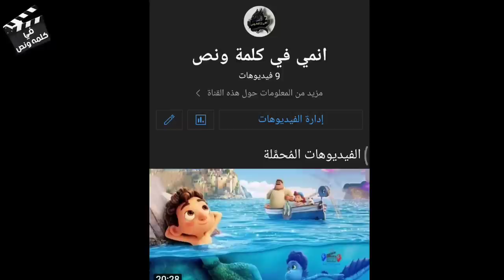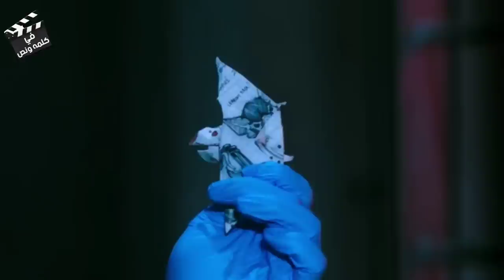ملخص الفيلم الجديد موربيوس | دكتور كميائي بيتحول لمصاص دماء 🧛 بسبب تجربه علميه فاشله Morbius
ملخص الفيلم الجديد موربيوس | دكتور كميائي بيتحول لمصاص دماء بسبب علاج خطا Morbius

ملخص الفيلم الجديد سونيك الجزء الثاني | ظهور عدو جديد ل سونيك اقوي منه ومن نفس الكوكب بتاعه 2 Sonic

ملخص افلام
ملخص فيلم
ملخصات افلام
ملخص فلم
ملخص الافلام
تلخيص افلام
مراجعة فيلم
ملخص أفلام
 افلام ملخصة
 ملخص افلام كورية
مسلسل كوري
مسلسلات كورية
 افلام كورية
 فيلم كورى

ملخص _فيلم
ملخص فيلم موربيوس ( Morbius ) ‏هو فيلم بطل خارق مبني على شخصية موربيوس ذا ليفينج فامبير من تأليف مارفل كومكس،الفيلم من إنتاج شركة كولومبيا بيكتشرز وإخراج دانيال إسبينوزا وبطولة جاريد ليتو،مات سميث، تدور احداث الفيلم حول عالم الكيمياء الحيوية مايكل موربيوس يحاول علاج نفسه من مرض نادر في الدم، لكنه يصيب نفسه عن غير قصد بدلًا من ذلك، ليخوض رحلة وصراع ما بين الخير والشر.